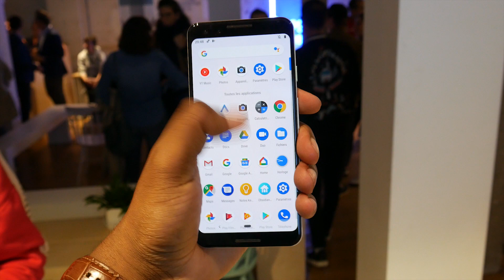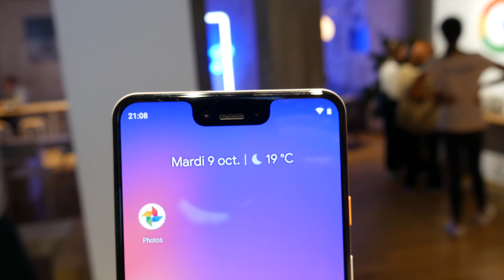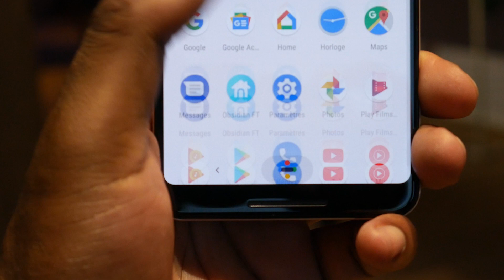Google Pixel 3 et 3 XL Première prise en main : Le VRAI concurrent de l'iPhone XS Max d'Apple ?!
Voici ma prise en main, premières impressions et avis sur les Pixel 3 et Pixel 3 XL, les nouveaux smartphones de Google. Comme l'année dernières, ils possèdent des design différents mais gardent les mêmes fonctionnalités, notamment pour la caméra ! Ils arrivent en 3 couleurs en France, noir, blanc et rose !
Cette fois ci, les 2 ont un bel écran Oled mais seul le pixel 3 XL a une encoche !